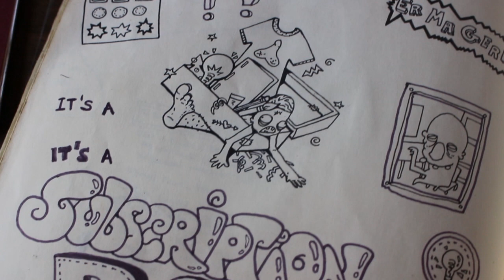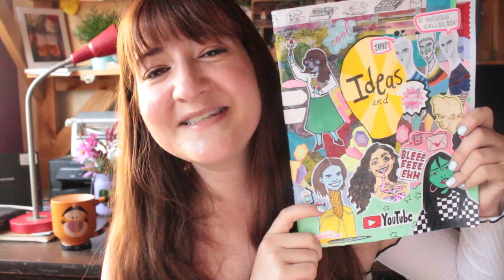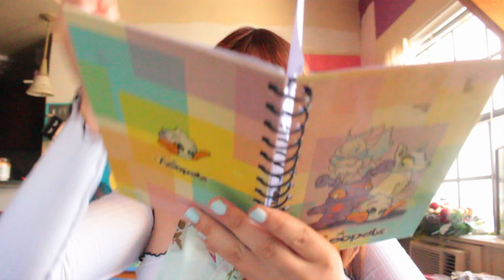Time Capsules and Knowing Yourself☀️"Good Morning with Gaby!" Ep.2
Good morning lovely friends!!
In today's episode, I'm going to show you some of the most personal items I own! (Hint: Notebooks and sketchbooks galore!)
I hope this video can help you feel some happiness and motivation this Wednesday morning, and I can't wait to see you Friday!
-Gaby

Let's be friends on Instagram! : @gabypossible